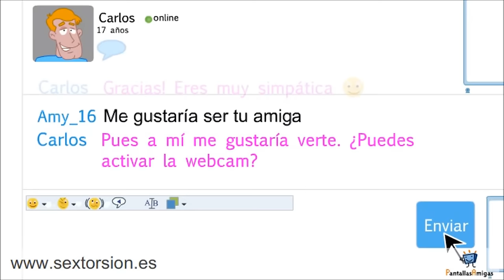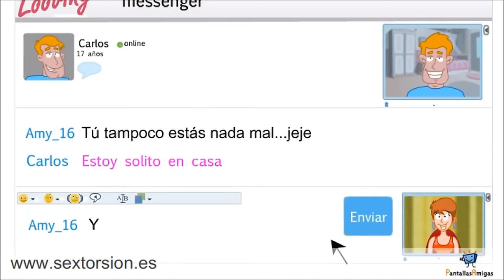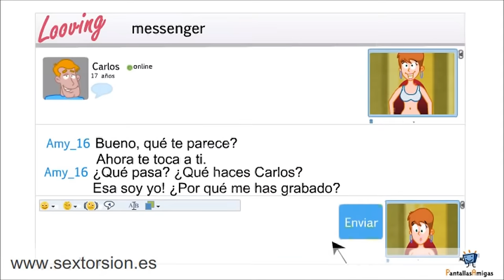Sextorsión, una forma de violencia sexual digital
Animación didáctica sobre la sextorsión, una de las formas más frecuentes de violencia sexual digital. Amy, la adolescente protagonista, toma confianza con un desconocido en Internet y, por medio de la webcam le muestra imágenes íntimas. Quien parecía su amigo no es quien dice ser, graba las imágenes e inicia un chantaje para no hacerlas públicas.

Al igual que el sexting, el sexcasting es una de las formas más habituales de producción de imágenes y vídeos de alto contenido erótico y pornográfico que, mal usadas por quienes tienen acceso a ellas, pueden dar lugar a problemas como la sextorsión, el grooming o el ciberbullying.

PantallasAmigas es una iniciativa que tiene como misión la promoción del uso seguro y saludable de las nuevas tecnologías y el fomento de la ciudadanía digital responsable en la infancia y la adolescencia. Si deseas conocer más sobre PantallasAmigas puedes hacerlo en nuestra web